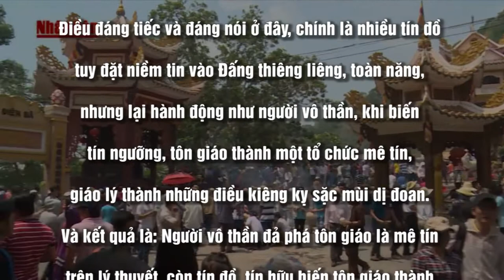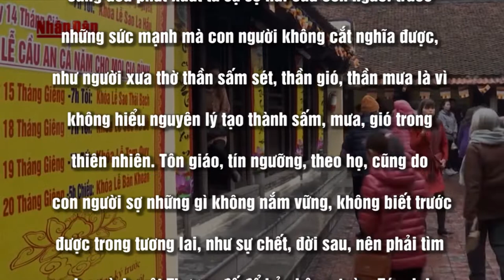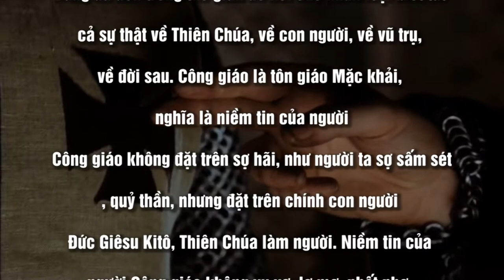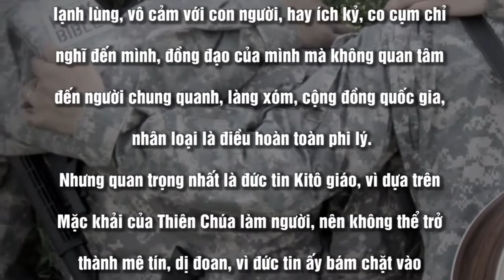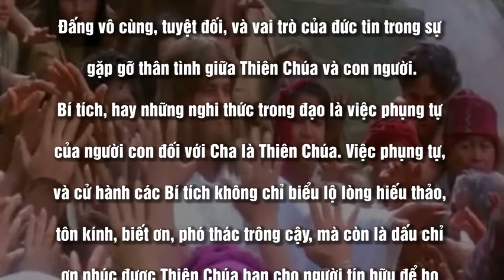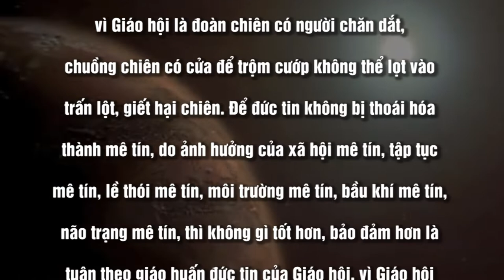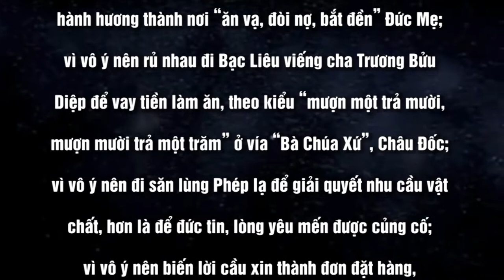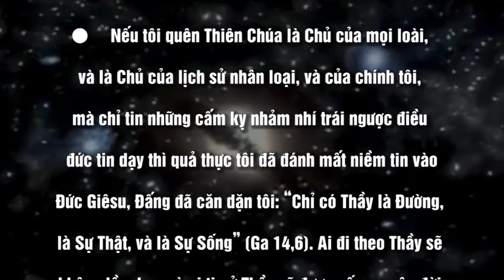PHÉP LẠ VÀ MÊ TÍN DỊ ĐOAN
CHUYÊN MỤC TÔN GIÁO
Nội dung bài : PHÉP LẠ VÀ MÊ TÍN DỊ ĐOAN
Người đọc : MARIA NGUYỄN SÁNG - TERESA KIỀU LOAN
                      ANNA XINH - MARIA ĐẶNG QUỲNH - MARIA KIM ANH
📚 BẢN VĂN 🔗
🎻 Song : 30 Min. Meditation Music for Positive Energy - Inner Peace Music, Healing Music, Relax Mind Body